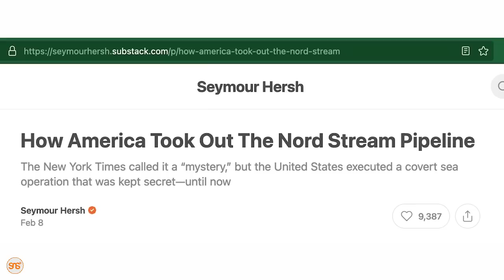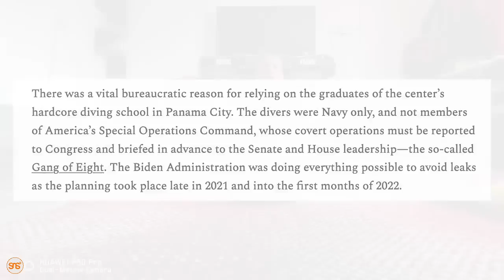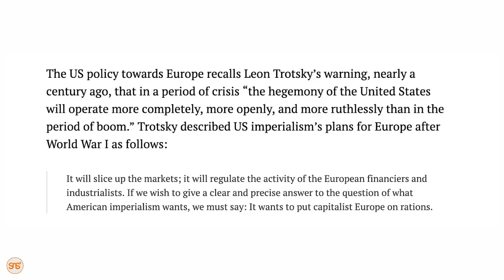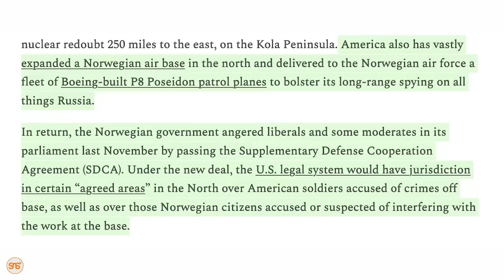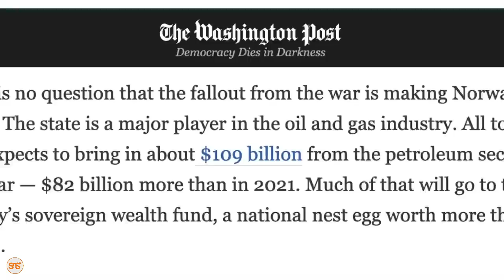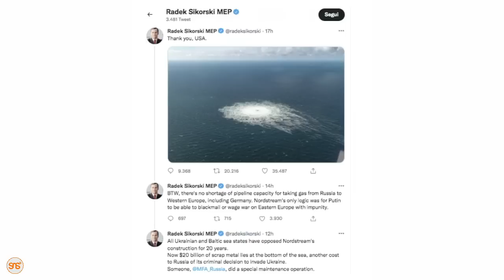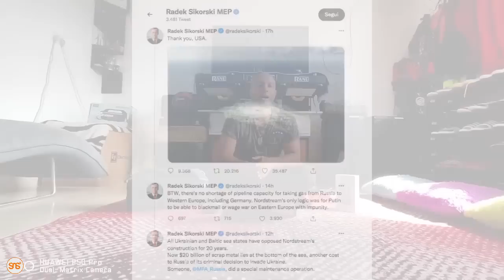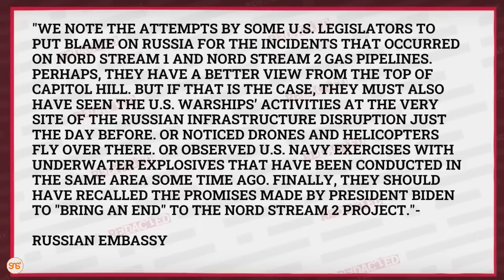FUSE MILITARY: Hii ndio Ripoti ya nani aliyelipua bomba la NORD STREAM